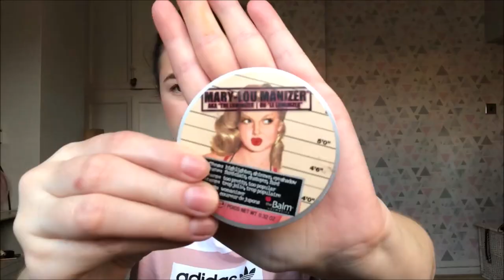QUICK AND EASY 5 MINUTE MAKEUP TUTORIAL | hey! it's georgia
Quick and easy 5 / 10 minute makeup tutorial for everyday! (and perfect for a simple christmas day makeup look!)

Products used in this video:
- Miss Sporty Instaglow Primer
- Anastasia Beverly Hills Dipbrow Pomade
- Chanel Perfection Lumiere Foundation
- Collection Lasting Perfection Concealer
- Mac Select Sheer Pressed Powder
- Mac Vibe Tribe Collection Bronzer
- L'Oreal Le Blush Blusher
- Mary-Lou Manizer Highlighter
- Revolution X Soph Extra Spice Eyeshadow Palette
- Maybelline The Falsies Push Up Drama Mascara
- LMX (Little Mix) Matte Liquid Lipstick
- Revolution Pro Fix Illumination Setting Spray

Upload Schedule: Sunday's at 5:30pm, and the occasional other day...